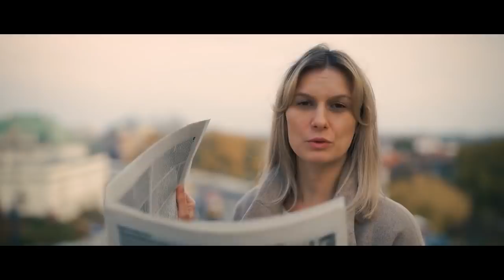Budzisz: Rosja ma przygniatającą przewagę w powietrzu | FR zaatakuje Ukrainę w sposób bezkontaktowy?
87.8 FM w Warszawie
95.2 FM w Krakowie
96.8 FM we Wrocławiu
98.9 FM w Szczecinie
103.9 FM w Białymstoku
104.4 FM w Bydgoszczy
106.1 FM w Łodzi
98.9 FM w Szczecinie

Marek Budzisz – ekspert ds. wschodnich, członek Strategy & Future;

Marek Budzisz o zaostrzającej się retoryce Białorusi wobec Polski. Według eksperta nasz sąsiad realizuje scenariusz rosyjski. Większość analityków zachodnich uważa, że Rosją jest w stanie zaatakować Ukrainę. Wielu twierdzi, że Władimirowi Putinowi potrzeba około dwóch tygodni do natarcie. Nasz gość kreśli scenariusze możliwego konfliktu zbrojnego.

Odbiorca:
Tytuł: Darowizna

SWIFT PPABPLPKXXX

Adres i nazwa banku:
01-211 Warszawa